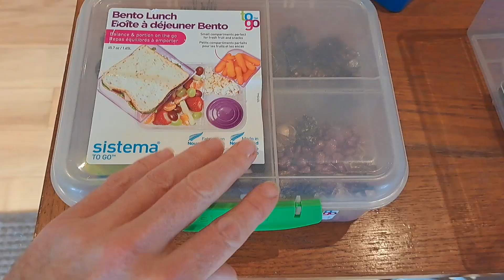Easy DIY Sensory Play Doh Kit using Dollar Store Finds!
Kids will have so much fun creating and playing with these play doh sensory kits! These play kits are great options to keep kids busy while traveling or pack to take on vacation! I wanted to keep this kit low budget and was able to find everything at the dollar store. Get inspired and creative with these kits!